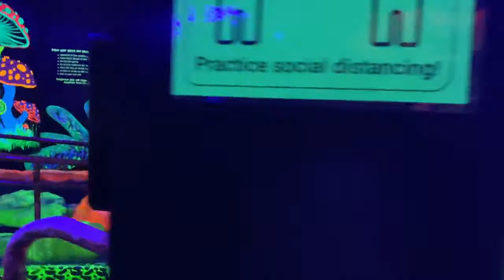Glow in the dark mini golf Orlando Florida